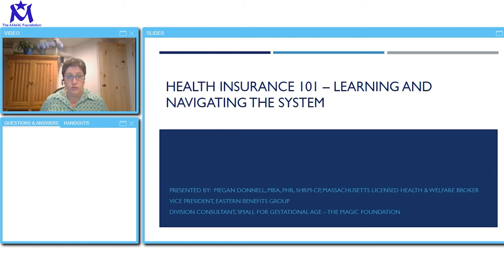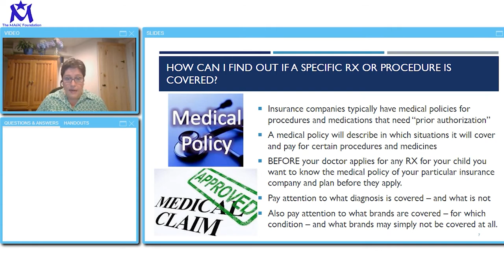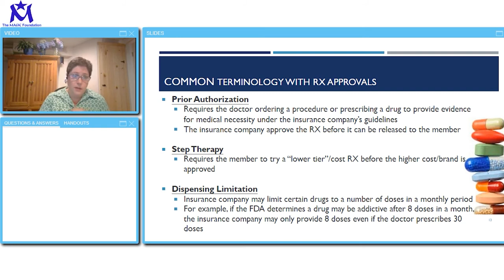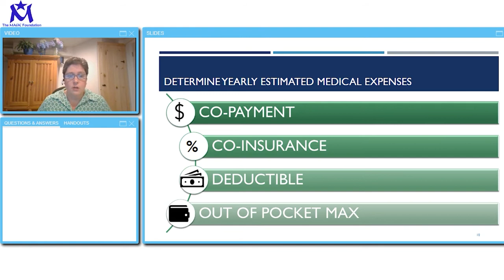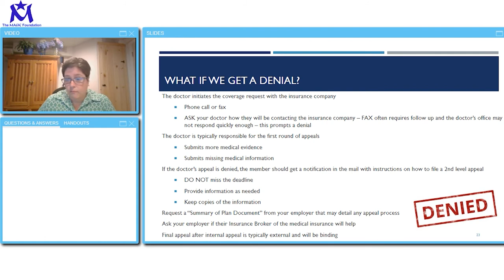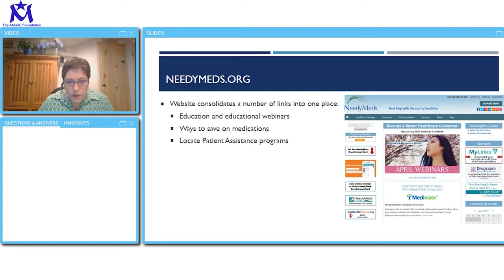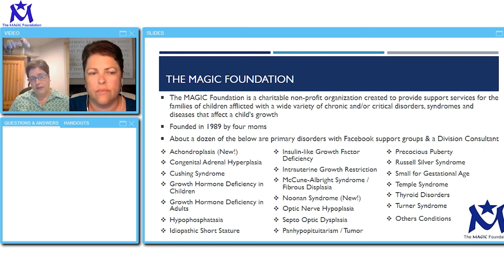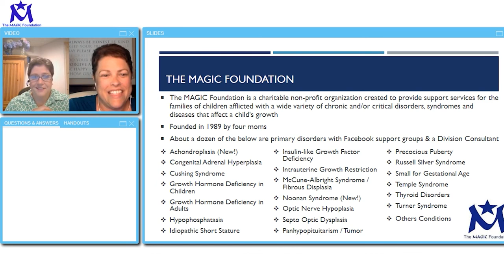Health Insurance101 - Learning & Navigating the System. PRESENTER: Megan Donnell, MBA, PHR, SHRM-CP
Are you wondering about what insurance policy is best for you? This video will help you understand the difference between policies, how different policies work, and breaks down how to find what you need to know about finding the right policy.

While this video has information specific to our MAGIC Foundation members, it is great information for anyone who is in the process of selecting next year's insurance policy through open enrollment.